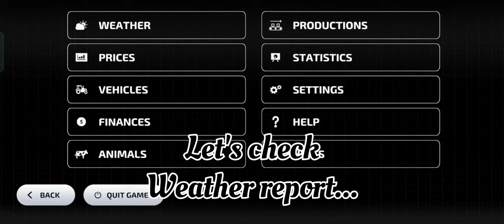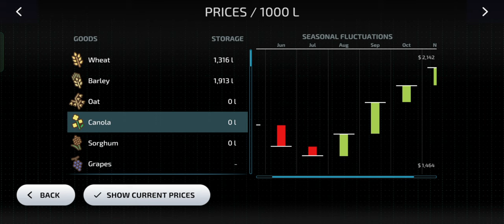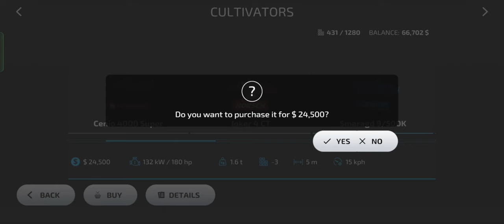Canola Harvesting and Missed Opportunities: Highest Soybean Price in FS23 Gameplay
Your interest:-
Farming Simulator 23 mobile
FS23 Gameplay
Simulation games
Survival Gameplay
Android gaming
iOS gaming

Thanks 🙂